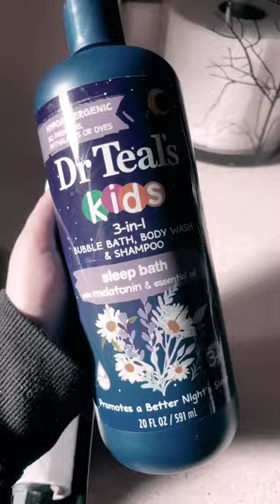December 17, 2022